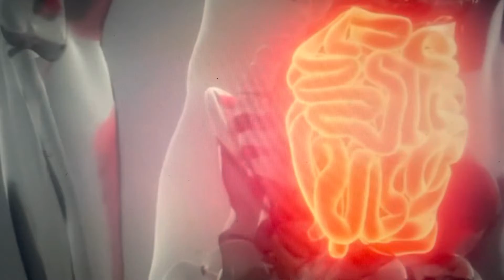Sadhguru’s: Raw (alive) food Vs Cooked (dead) food;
u eat dead food & u want to live. It’s difficult, becoz, u have to raise the dead now